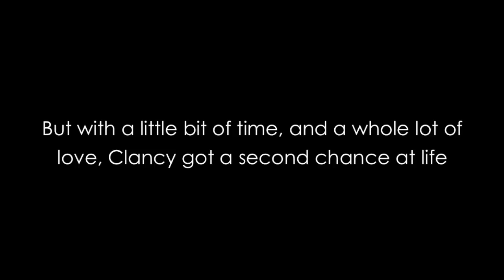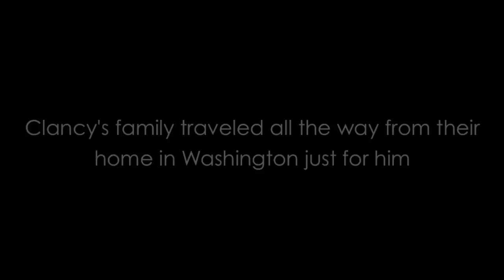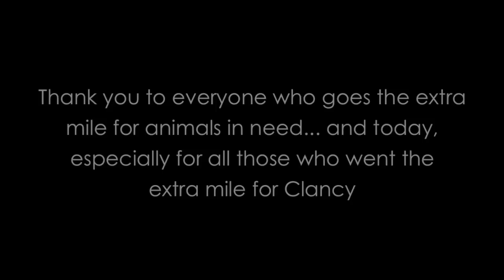A Dog's Survival Story - The Humane Society of Huron Valley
Please take a moment to view a short video featuring our beloved Clancy, a big dog whose journey has a happy ending.

If you want to learn more about the Humane Society of Huron Valley, please go to hshv.org